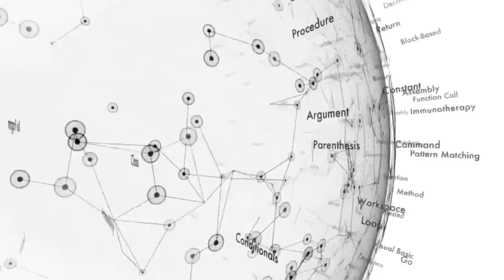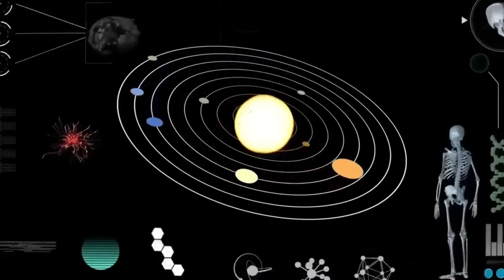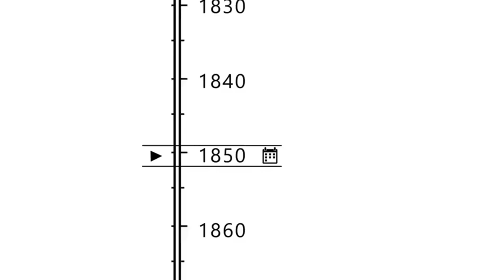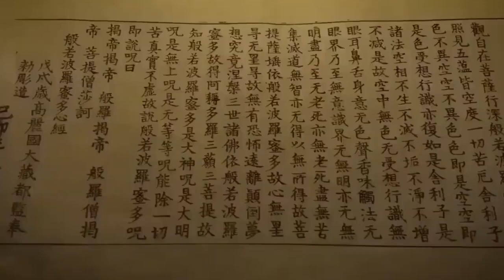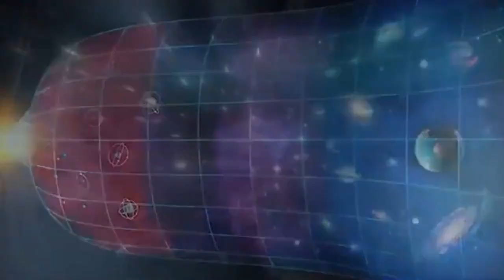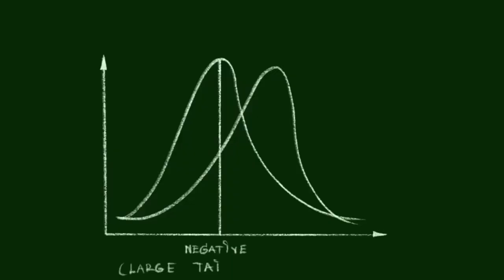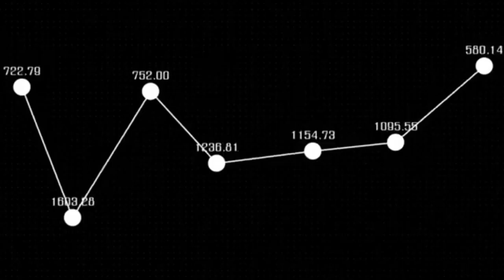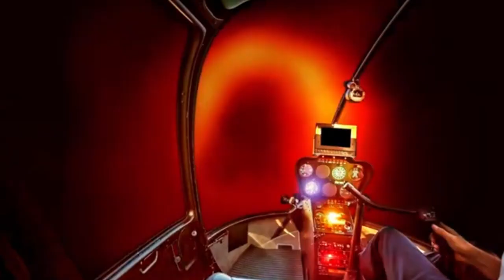Why The Night Sky Is About to Change Forever With Betelgeuse Supernova